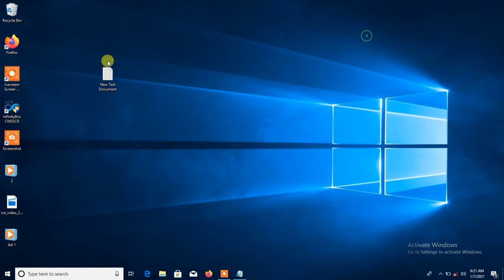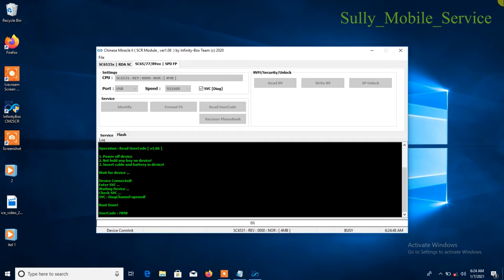Itel 5508 on RDA (infinity cm2)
hello guys
welcome again to my new video
watch it carefull